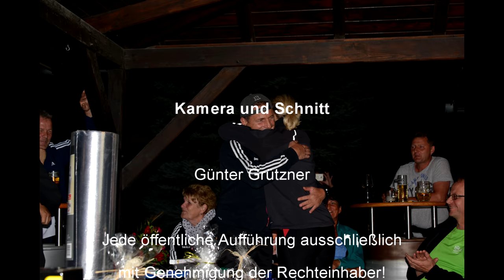Vereinssportfest des WSV 1923 Bad Freienwalde e.V.